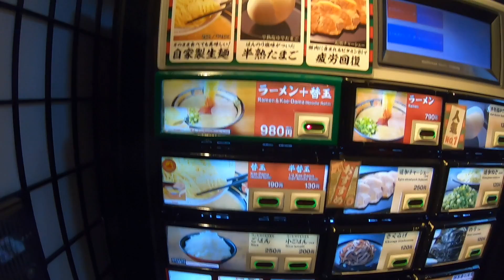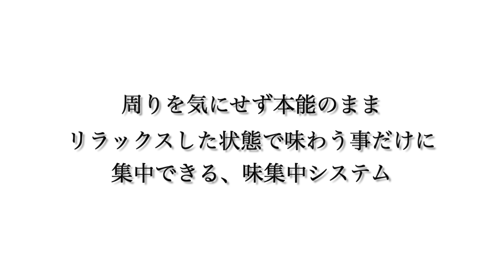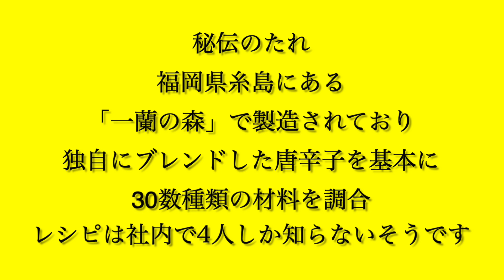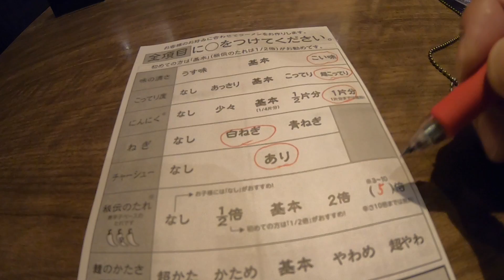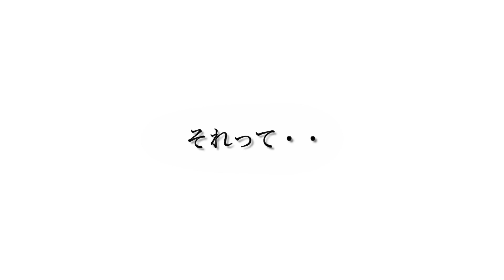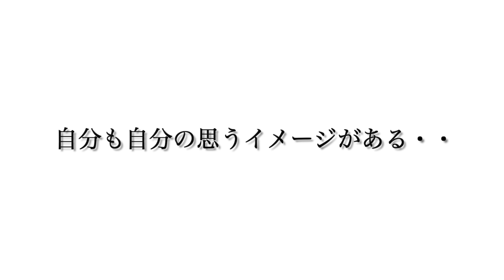お花見後に【一蘭 前橋インター店】さんに訪問 #84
住所
群馬県高崎市中尾町 379-1

定休日 無休
座席数 37席
喫煙 禁煙
駐車場 駐車場あり
35台

【ラーメン寿々㐂】さんに訪問 #76